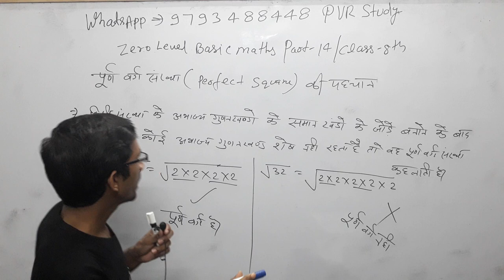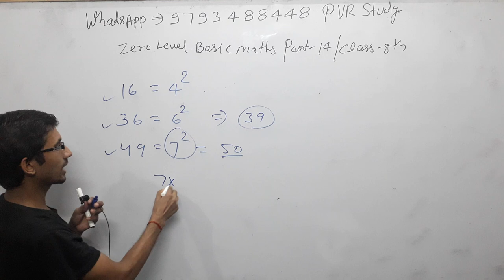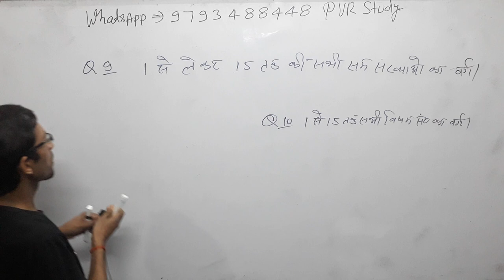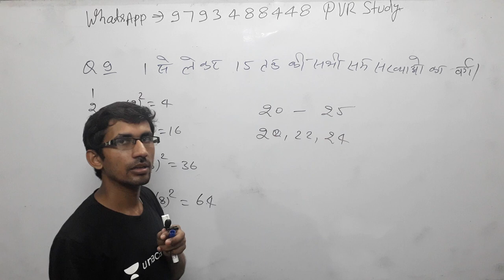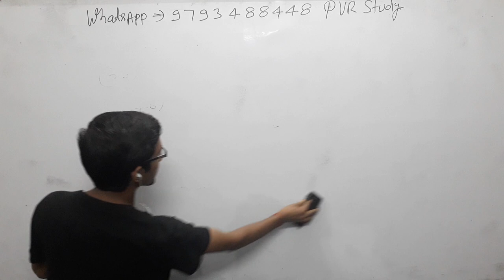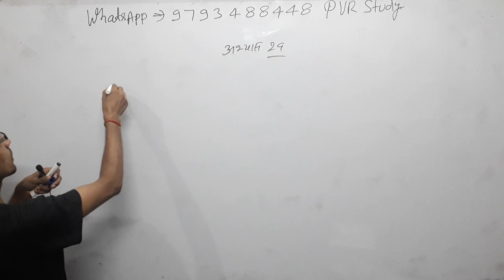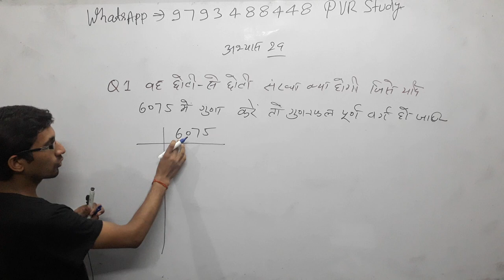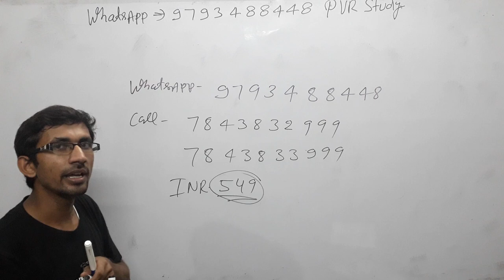Class 8th Maths#Zero_level_Maths part 14/ basic math in Hindi for SSC RRB CTET UPSI UPP